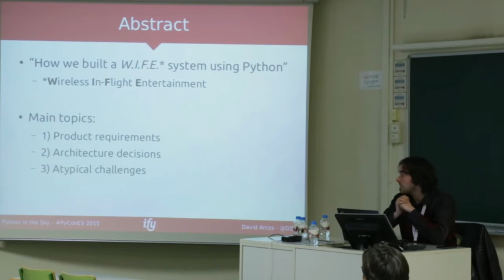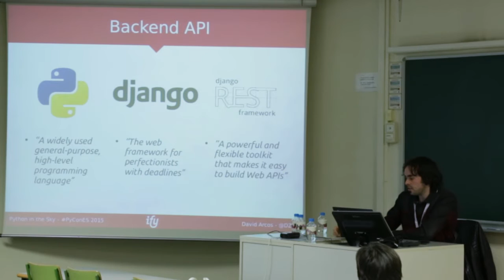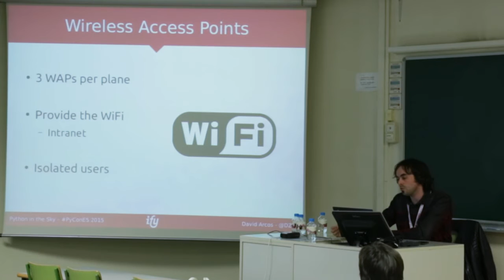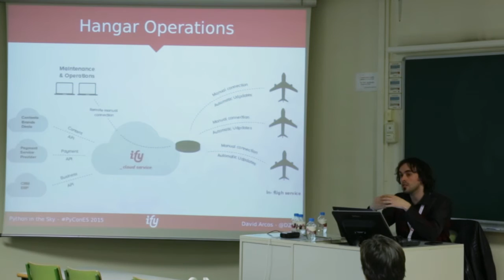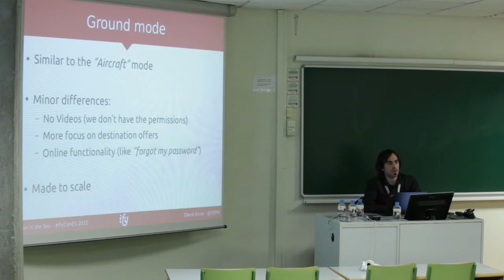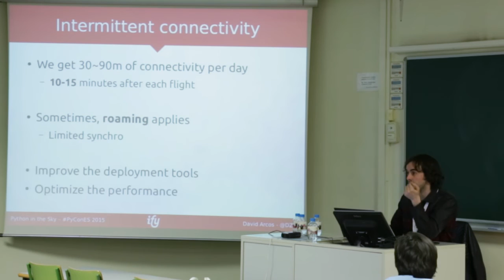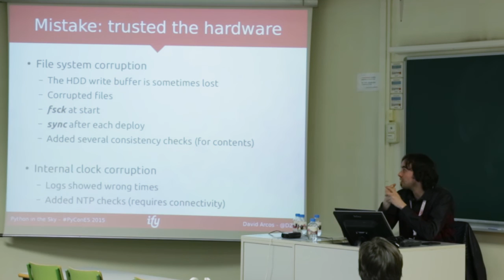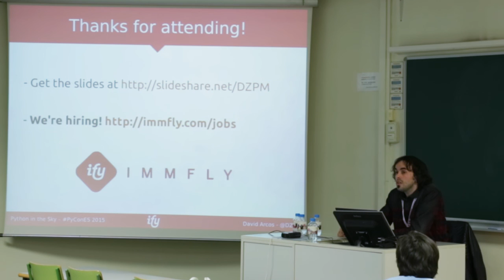Python in the Sky - David Arcos - Track Básico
Case study of Immfly’s Wireless In-Flight Entertainment system, built using Python.